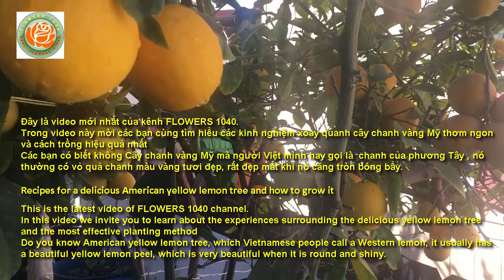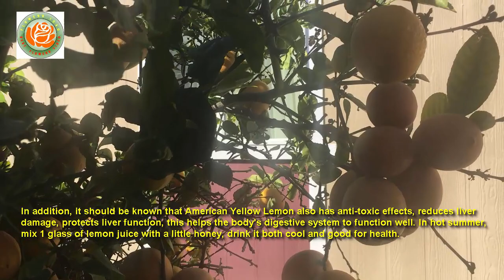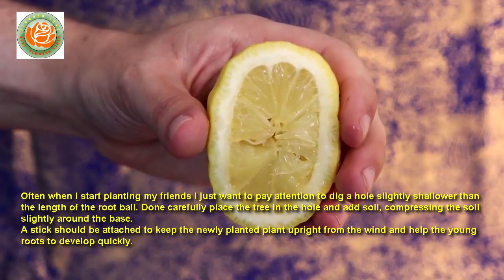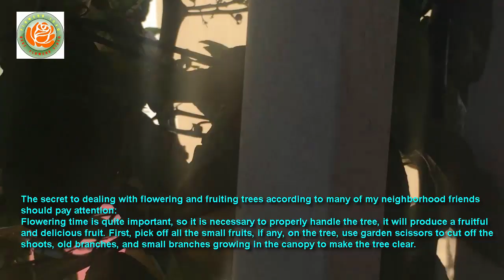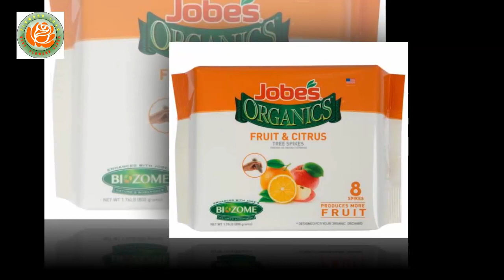Bí quyết cho Cây Chanh Vàng Mỹ thơm ngon và cách trồng – FLOWERS 1040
(Recipes for a delicious American yellow lemon tree and how to grow it)
Đây là video mới nhất của kênh FLOWERS 1040.
Trong video này mời các bạn cùng tìm hiểu các kinh nghiệm xoay quanh cây chanh vàng Mỹ thơm ngon và cách trồng hiệu quả nhất
Các bạn có biết không Cây chanh vàng Mỹ mà người Việt mình hay gọi là  chanh tây, nó thường có vỏ quả chanh màu vàng tươi đẹp, rất đẹp mắt khi nó căng tròn bóng bẩy.
Cây chanh này đến mùa cho rất nhiều trái . Quả to trung bình Từ 7 đến 9 quả cân được 1kg. Vỏ chanh dày, nhiều tinh dầu thơm nhưng không đắng.
Về bí quyết trồng chanh vàng Mỹ sao cho sai trái và quả to căng mọng nước có thể tóm gọn trong những kinh nghiệm như sau:
Nếu trồng ngoài trời, ngoài vườn cần lưu ý vài điều quan trọng không nên bỏ qua là chúng rất nhạy cảm với không khí lạnh , nên nhiều người rãnh rẽ ở Mý nói là cây chanh này nên được trồng gần phía nam của ngôi nhà.
Làm đất trước khi đem cây đi trồng thì đất nên được làm cho tơi ra hay  khô băm nhỏ rồi trộn thêm hỗn hợp phân chuồng phân, ở Mỹ thì có phân gà hay phân bò dùng rất tốt. Nêu có thêm tro và phân lân, một ít thuốc trừ sâu để trị sâu bệnh cho rễ, thì rất tốt. Xong rồi đắp thành mô cao đất quanh gốc.
Vì việc bón phân cho cây  chanh vàng Mỹ nên nhớ rằng Cây chanh này dễ trồng và dễ chăm sóc, tuy nhiên muốn đạt năng suất, chất lượng cao cần được cung cấp đầy đủ dinh dưỡng như những loại cây trồng khác.
Nên bón một  phân NPK của Mỹ ( xin xem hình trên màn ảnh ) theo chỉ định trên bào sản phẩm có ghi hoặc xịt thêm phân bón lá để cho cây ra đợt đọt non mới đồng loạt hơn. Hoặc cũng có thể bấm tỉa những đọt quá dài để tạo tán cây tròn hơn không bị gió làm gãy.
Bí quyết xử lý cho cây ra hoa, đậu quả nhiều  theo nhiều chị bạn ở khu phố của tôi thì nên chú ý rằng :
Thời gian ra hoa đậu quả khá quan trọng vì thế cần xử lý đúng kỹ thuật cây sẽ cho ra trái sai trĩu cành và thơm ngon. Đầu tiên hãy hái bỏ hết các quả nhỏ nếu có trên cây, dùng kéo làm vườn cắt bỏ bớt các chồi vượt, các cành già,  cành nhỏ mọc trong tán làm cho cây thông thoáng.
Hy vọng những chia sẽ trong video này sẽ hữu ích khi bạn muốn trồng Cây chanh vàng Mỹ thơm ngon và nhiều trái đạt chất lượng tốt nhất.
Xin trân trọng cám ơn và hẹn gặp lại quý vị và các bạn ở video kế tiếp của Kênh FLOWERS 1040